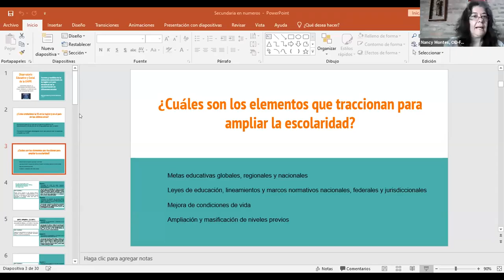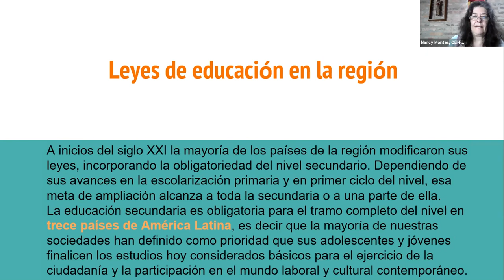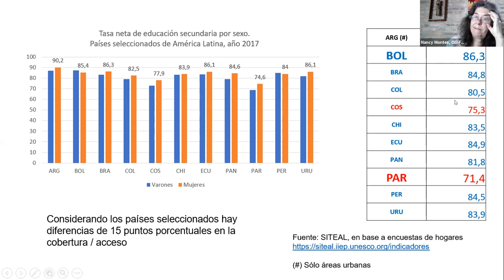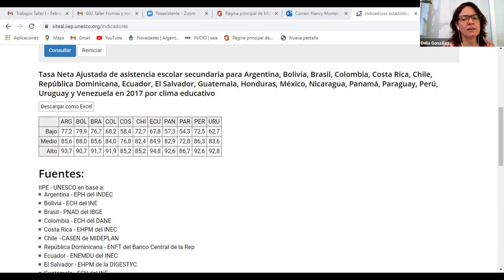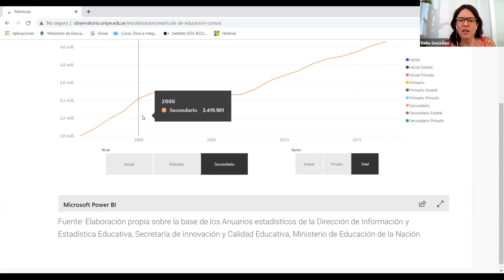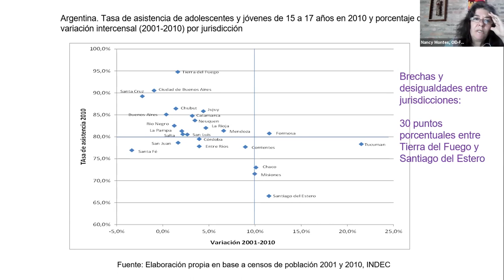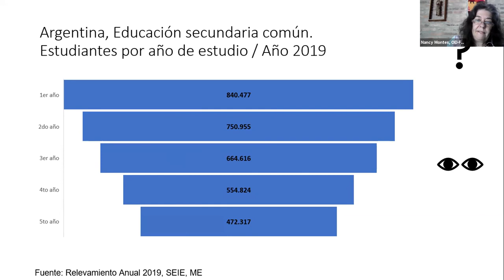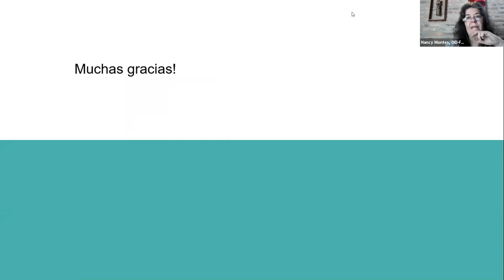Taller: Formas y medidas de la educación secundaria en la región y el país: (...)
(...) dinámica de la escolarización en diferentes escalas por Nancy Montes y Delia González.